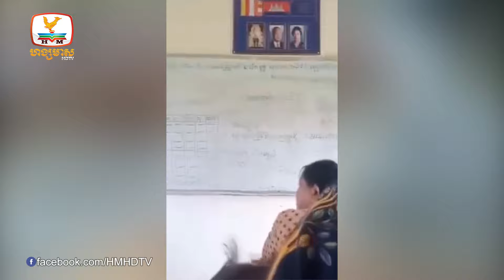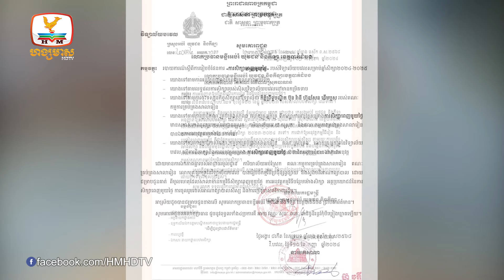ផ្ទុះការរិះគន់លើបណ្តាញសង្គម ករណីវិទ្យាល័យបវេល យកលុយសិស្ស៥ម៉ឺន.... | Flash News (11-09-2024) 5:30PM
- ផ្ទុះការរិះគន់លើបណ្តាញសង្គម ករណីវិទ្យាល័យបវេល យកលុយសិស្ស៥ម៉ឺនរៀលក្នុងមួយខែ
- ឃាត់ខ្លួន០៣នាក់ ពាក់ព័ន្ធករណីហិង្សា បណ្តាលឲ្យយុវជនម្នាក់ស្លា.ប់
- ចាប់រថយន្តកែច្នៃដឹកឈើគ្មានច្បាប់ ជាង៦ម៉ែត្រគីប នៅខេត្តកំពង់ស្ពឺ
- គ្រឹះស្ថានអង្គរ  នឹងលក់បណ្ណចូលទស្សនាតំបន់អង្គរ សម្រាប់រយៈពេលមួយថ្ងៃ ជូនទេសចរបរទេសដោយម៉ាស៊ីនស្វ័យប្រវត្តិ ចាប់ពីខែតុលាតទៅ
-ចំណតកុងតឺន័រថ្មី តម្លៃ៧៦០លានដុល្លារ នឹងដាក់អោយប្រើប្រាស់ជាផ្លូវការនៅស្អែកនេះ